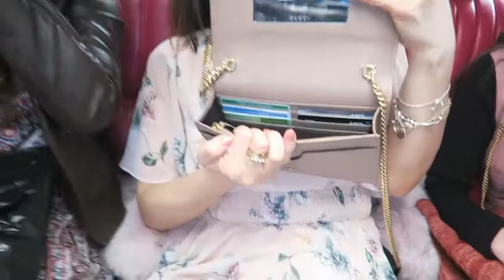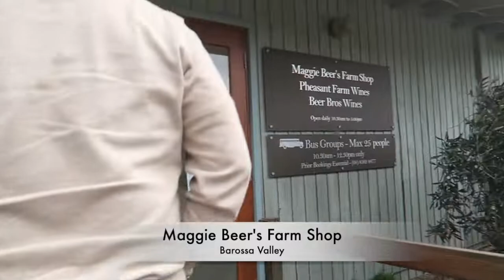Barossa Valley Wine Tour with the Fashionistas + Bag Raid 😂 | KristinaCC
Hello Lovelies!  Eto na and winery tour!  And our version of bag raid ala fashionistas pa and kulitan namin 😂

Please also watch Genoz Vlog's video (What's inside my bag "feat. Fashionista + Kulitan sa Pink Hummer)